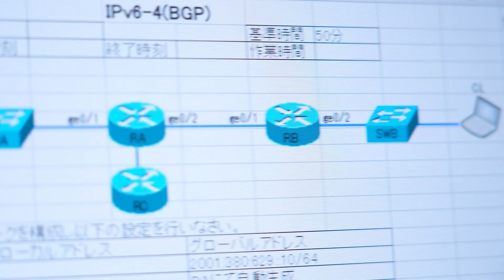第47回技能五輪国際大会（フランス・リヨン）日本代表選手！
39 ITネットワークシステム管理 職種
明樂 球志 選手［トヨタ自動車株式会社］